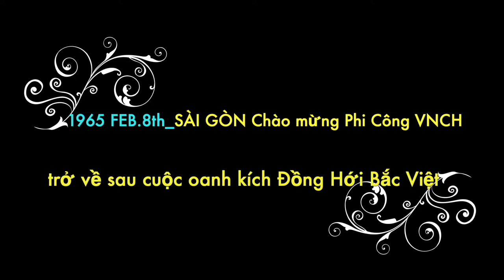🎊 1965 FEB 8 SÀI GÒN 🎉 ĐÓN PHI CÔNG 🌺 VNCH 🌼 TRỞ VỀ SAU CUỘC OANH KÍCH 🔥 ĐỒNG HỚI BẮC VIỆT 🌸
1/-- Không Lực VNCH vượt vĩ tuyến 17 trong các cuộc hành quân ‘Bắc Phạt’
2/-1965_ Operation Flaming Dart (Hành Quân Mũi Tên Lửa ) :
3/-💥 1965 Feb.08th 🎉PHI CÔNG VNCH TRỞ VỀ 🎊SAU CUỘC OANH KÍCH🔥TRIỆT HẠ CĂN CỨ TIẾP VẬN CỘNG SẢN BẮC VIỆT

SOURCE :
12th February 1965_SOUTH VIETNAM: SOUTH VIETNAMESE PILOTS DECORATED AFTER RAID: HAWK MISSILES ON ALERT